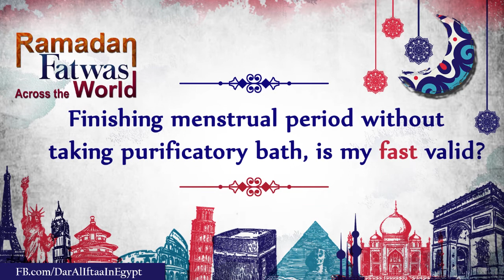Finishing menstrual period without taking purificatory bath, is my fast valid?